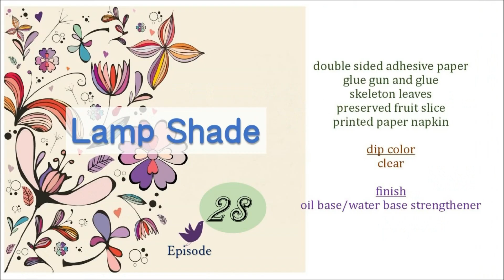Dip Art Creation : 28 lamp shade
Rose Dougo Workshop
dip art creation tutorial video series
no. 28 : how to make lamp shade with adhesive tape and dip color